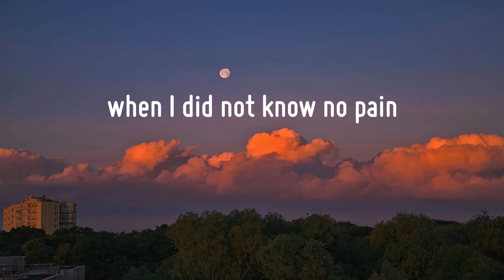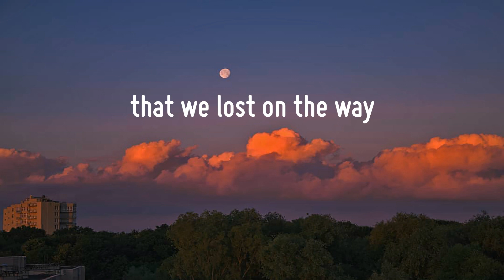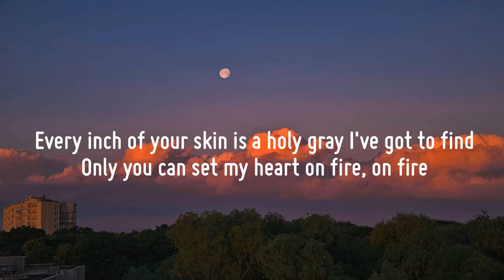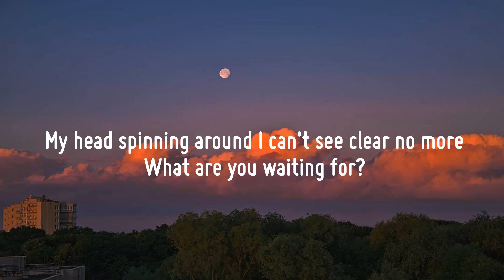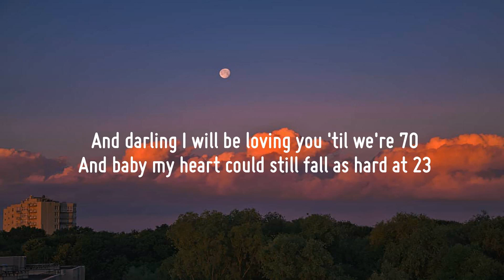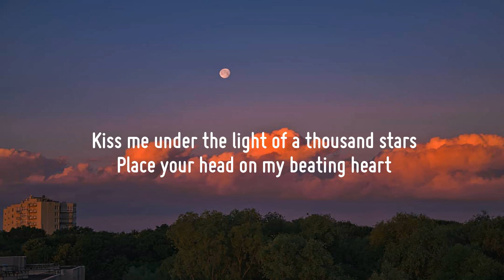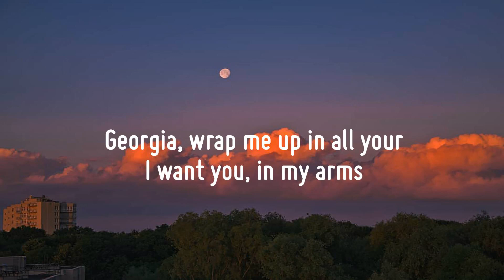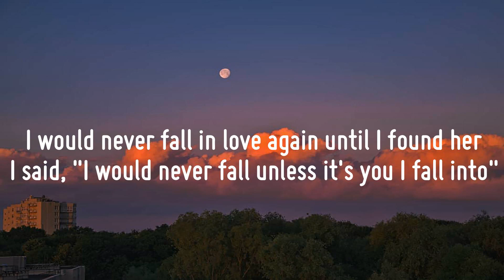Maroon 5 - Memories (Lyrics) | Ed Sheeran, Stephen Sanchez, Ellie Goulding,...(Mix)